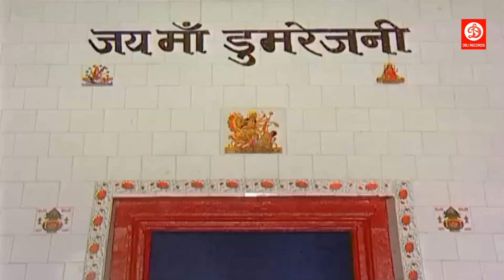Kehu Nahi Maharaja || Saurabh Giri || Bhojpuri Devi Geet 2016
Album :- Sajal Singaar Sherawali Ke

Song :-  Kehu Nahi Maharaja

Singer :- Saurabh Giri

Lyricist :-  Manoj Matlabi

Music Lavel : DRJ Records